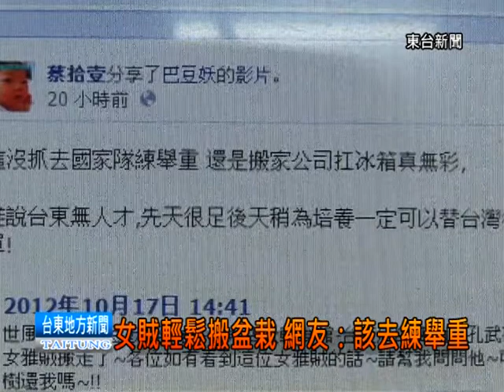1210120大力女賊 輕鬆搬走五十公斤盆栽